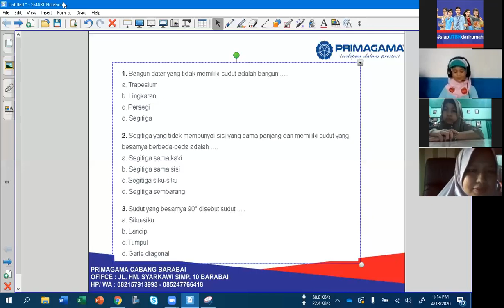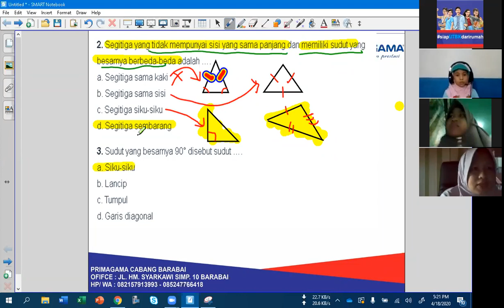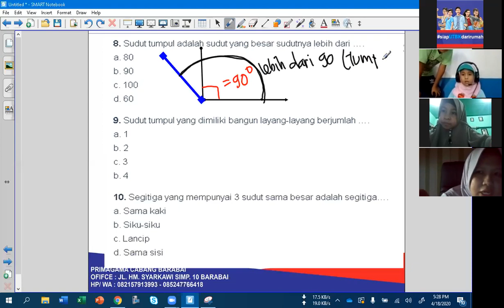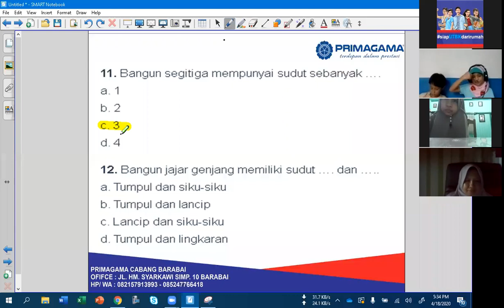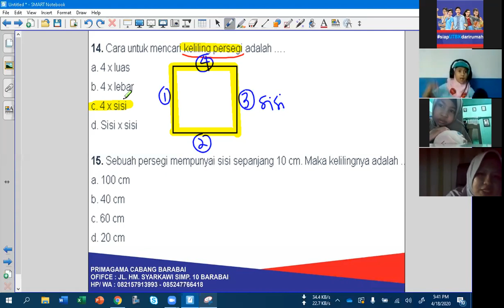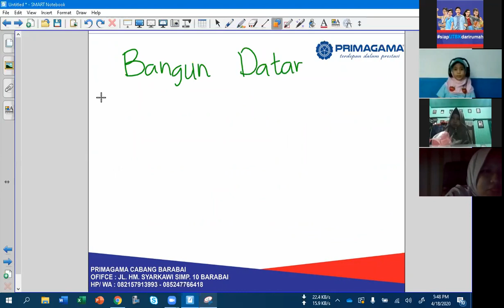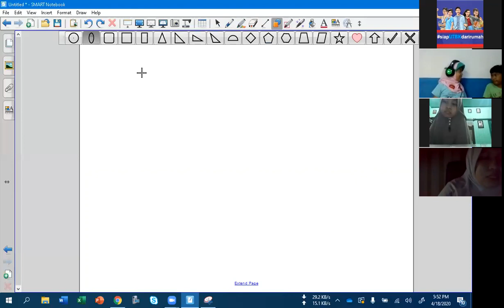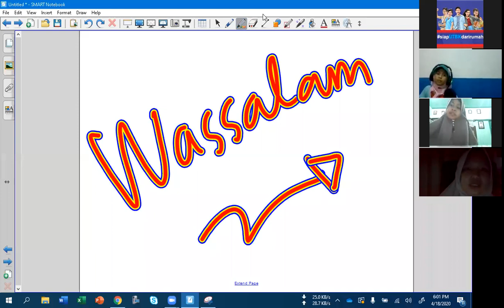18 APRIL 2020, BIMBEL MATEMATIKA KELAS 3 LIVE VIA ZOOM